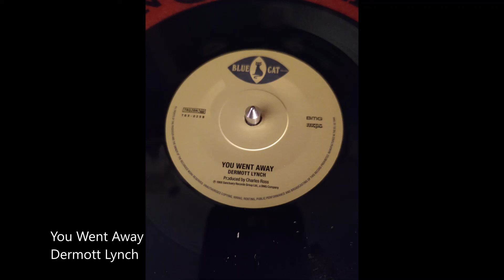You Went Away-Dermott Lynch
You Went Away
Dermott Lynch
Blue Cat Records 7" Repress 2018
Get Ready Do Rocksteady